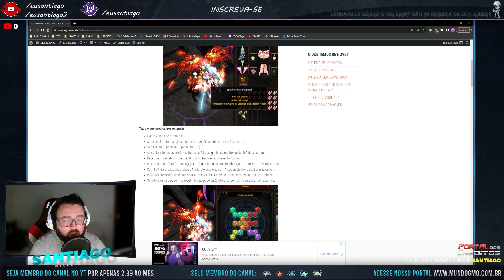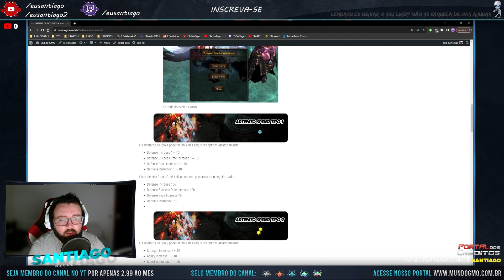TIREI UM ARTEFATO TYPE 7 NA BOX, TUTORIAL DE COMO "DESENHAR" | GLOBAL MU ONLINE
Seja bem vindo ao canal do SanTiago, aqui você encontrará gameplays de Mu Online e outros MMORPGS ou ARPGS.
✔️ WhatsApp do canal (Mu Online):
Comunidade do canal, Grupo #01, Grupo #02 e Telegram
✔️Links diversos:
⚠️  Recados importantes:
Venda de Wcoins (Global Mu Online), muito mais barato, compare:
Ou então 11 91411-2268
📢 425Wc = R$18,00
📢 850Wc = R$ 36,00
📢 1275Wc = R$ 54,00
📢 1700Wc = R$ 72,00
📢 2550Wc = R$ 108,00
📢 3400Wc = R$ 144,00
📢 4250Wc = R$ 180,00
📢 8500Wc = R$ 360,00
✔️Jogamos com:
Processador - AMD Ryzen 9 5900x
Placa Mãe - ROG STRIX B550-A GAMING
Water Cooler Rise Mode Frost, RGB, 360mm
2x16GB Team Group 3200mhz
GeForce ROG Strix RTX 3060 O12G V2 Gaming OC Edition
1x SSD Kingston NV1 500GB M.2 2280 NVMe
1x SSD ADATA SU635 250gb
3x HD 500gb

TELA 1: Monitor Gamer Husky Hailstorm 31.5' LED, Curvo, 165 Hz, Full HD, 1ms
TELA 2: Monitor Samsung SyncMaster 2033M
Headset Gamer Husky Snow
Cadeira Gamer Husky Gaming Storm

♦ Todos os direitos dos jogos e músicas utilizados no vídeo pertencem aos seus criadores e donos. Se você for dono de alguma música ou jogo, por favor não nos reporte, apenas entre em contato via email para que possamos editar, creditar ou remover o conteúdo.

Obrigado